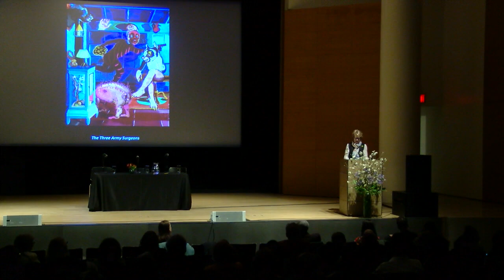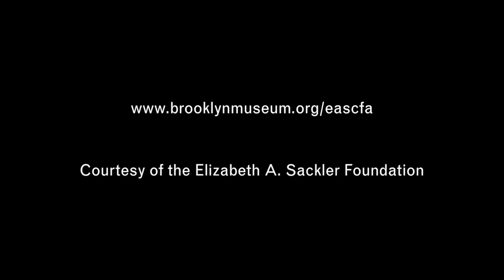Reading and Book Signing: Grimm's Fairy Tales with Natalie Frank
On the occasion of the exhibition Natalie Frank: The Brothers Grimm, at the Drawing Center, Frank joins Claire Gilman, curator at the Drawing Center, renowned art historian Linda Nochlin, and fairy tale expert Jack Zipes for a panel discussion about fairy tales, sexuality, feminism, and Frank's recent work. The conversation will be followed by readings of select Grimm's tales. Readers include Pulitzer Prize–winning author Michael Cunningham, legendary choreographer Bill T. Jones, and acclaimed essayist and feminist sage Ariel Levy. Following the program, the artist will be on hand to sign copies of her new book, Tales of the Brothers Grimm, published by Damiani and distributed by DAP. The book features an introduction by Zipes and essays by Gilman and Nochlin, as well as a conversation between the artist and theater director Julie Taymor.

This event took place at the Elizabeth A. Sackler Center for Feminist Art on April 30, 2015. Video courtesy Elizabeth A. Sackler Foundation.